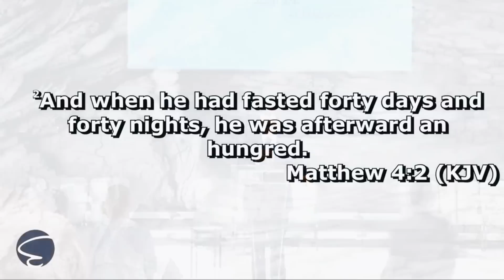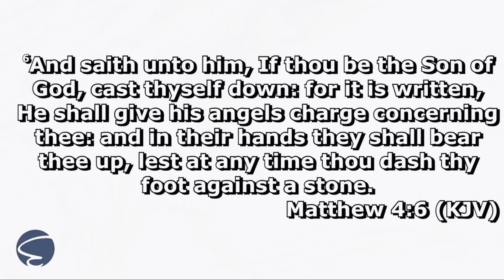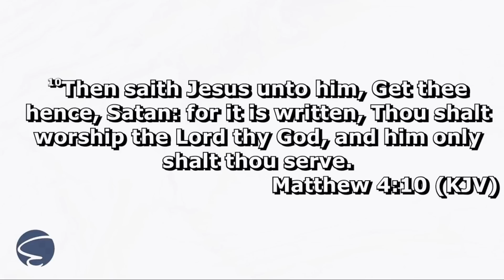Josh Carson - THE DEVIL IS A LIAR